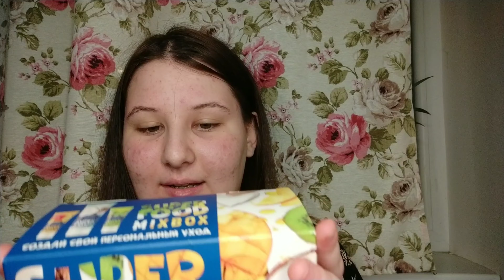МОИ ПОДАРКИ|8 марта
♡Живу в Краснодаре
♡Мне 15 лет и учусь в 9 классе
♡Планирую стать преподавателем физики
♡Имею турецкие, татарские и русские корни